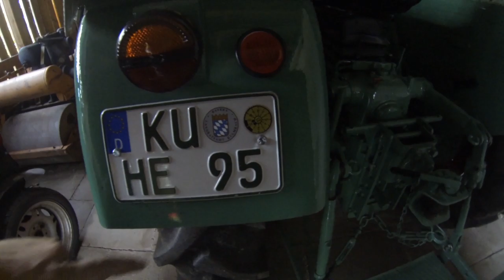FarmVlog vom "gla Gartenthoma" #164 Das Phantom "Regen"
Heute:
Endlich, nach langer Zeit gibt es nen schönen Regen. Herrlich:-):-)

Kanalinfo